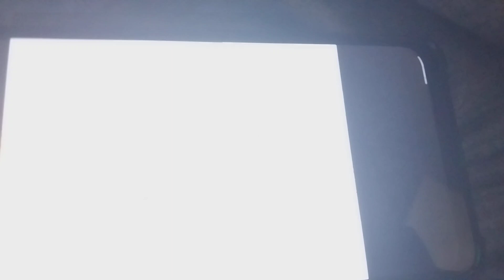Deko Boko Friends